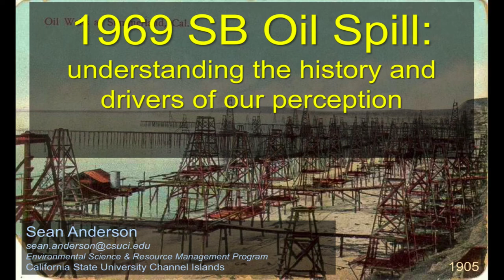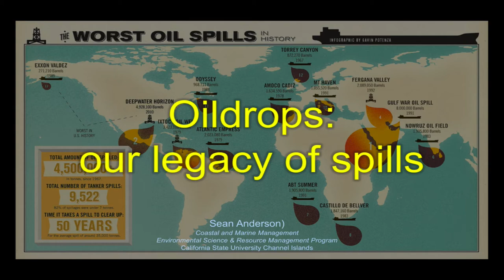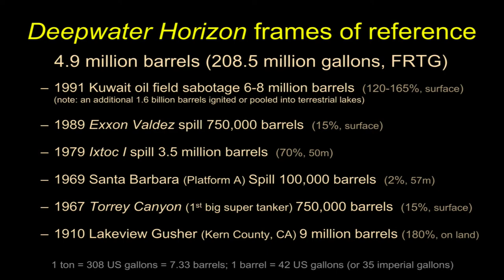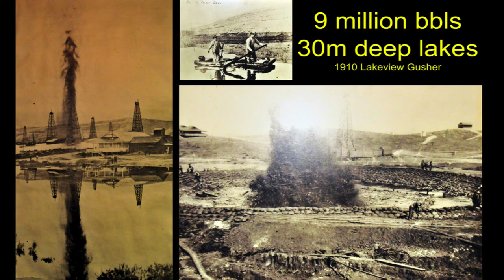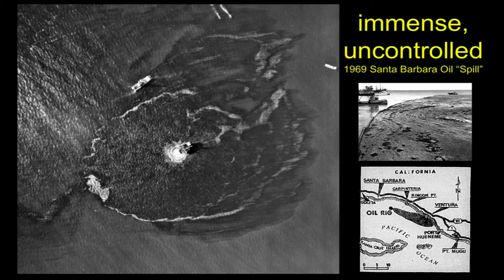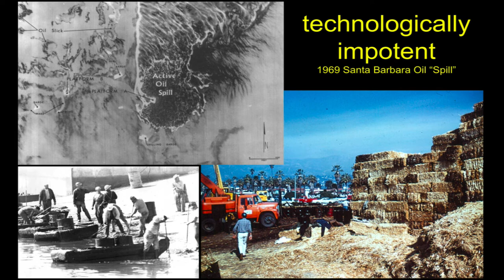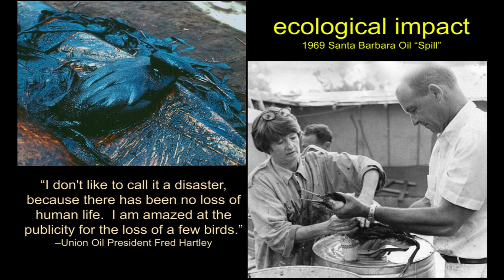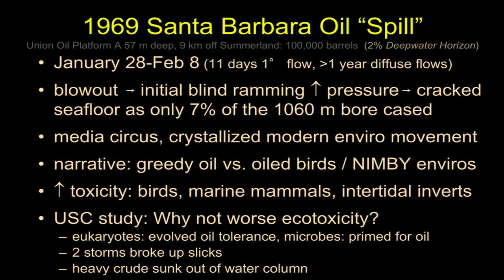1969 Santa Barbara OIl Spill Overview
This is the first overview of the 1969 Santa Barbara Oil Spill for students beginning to explore the spill in the context of English 107.

The blowout of Unocal Platform A that began on January 28, 1969 would have ramifications far and wide.  Some of these included ushering in the California Coastal Commission, our modern "golden age" of Environmental Protection Laws at the local, state, and federal level, and an era of more active civic engagement with coastal management  of all stripes.